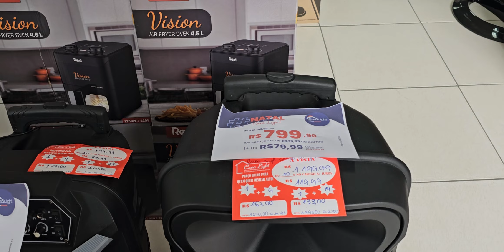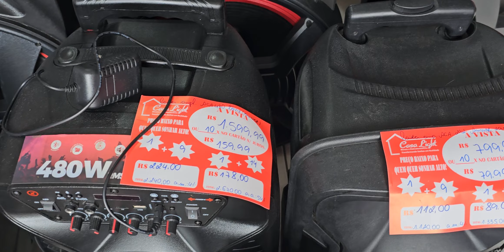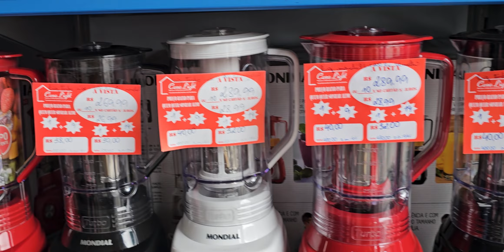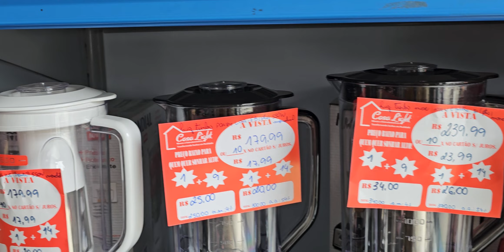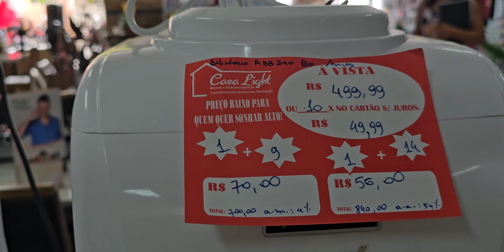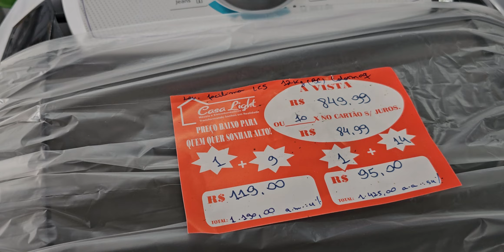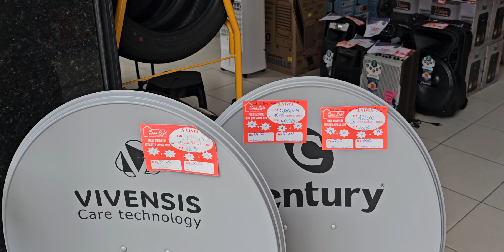Casa Light Itapetim PE em 21-12-23.